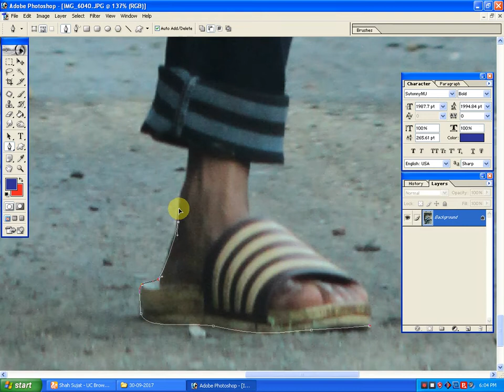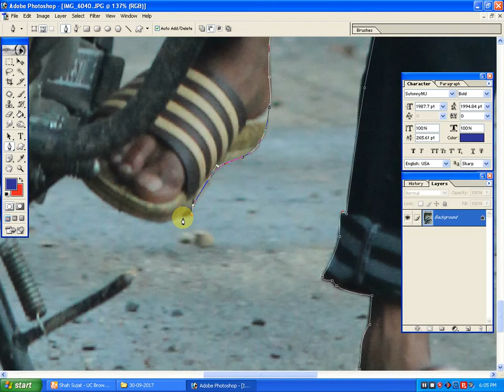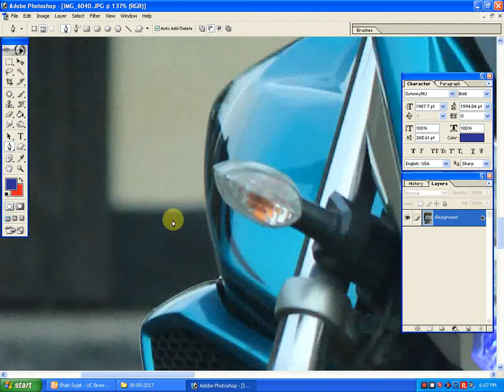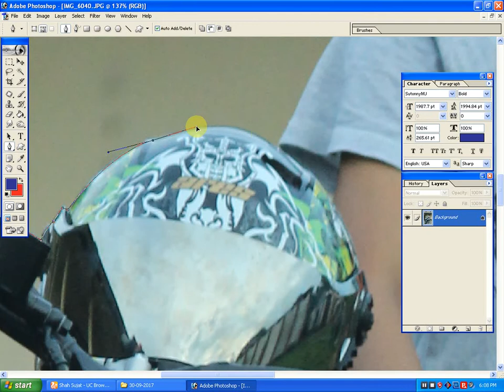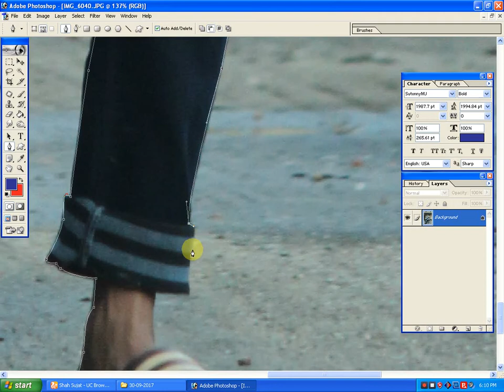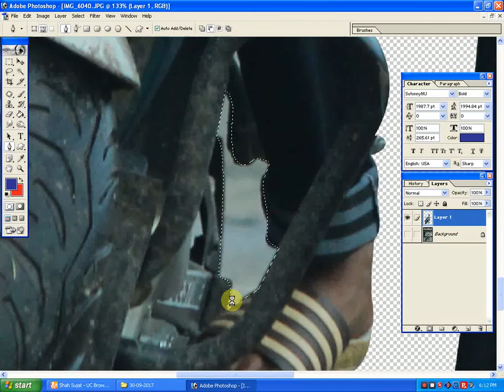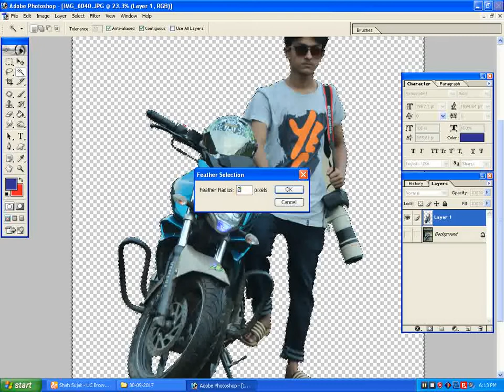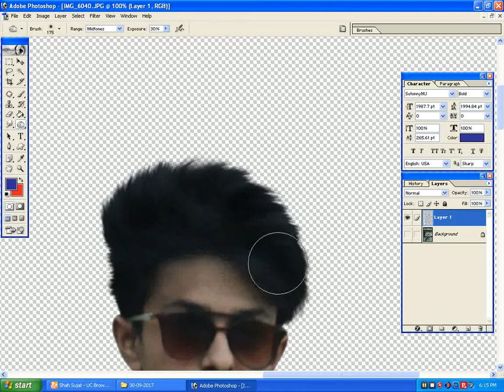How to Perfectly Background Remove Your Photo